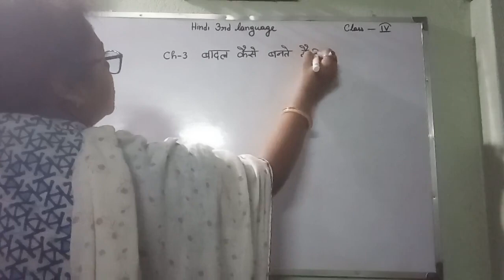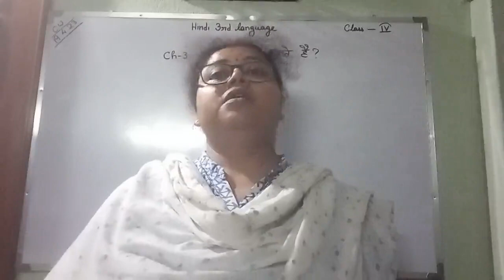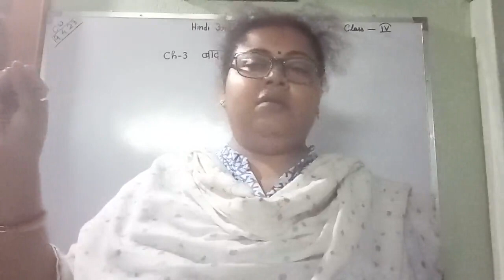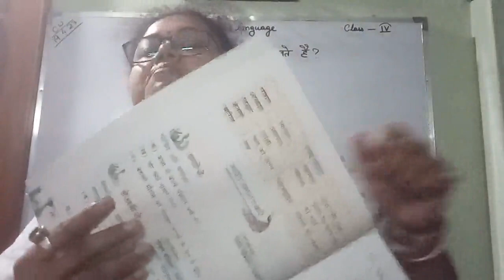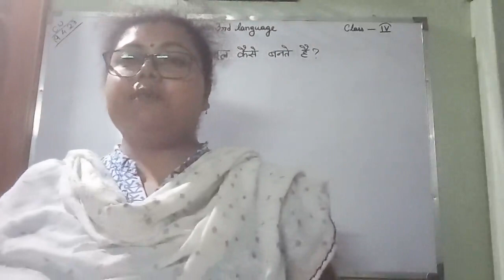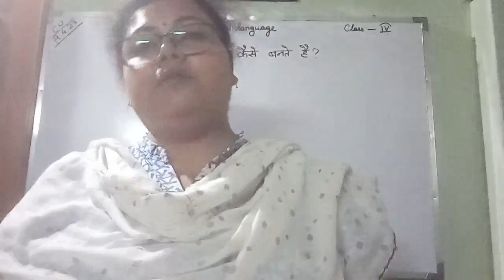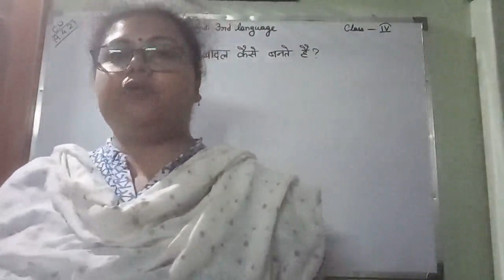STD 4 HINDI 3RD LANG